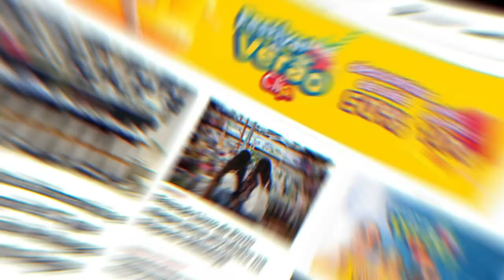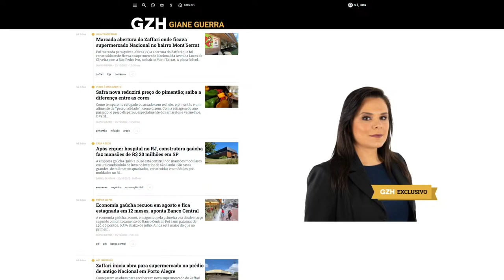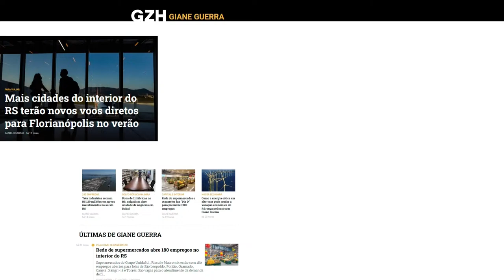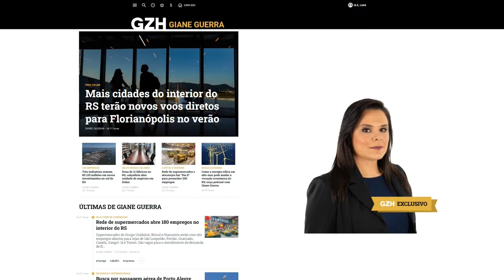Show dos Esportes - 08/04/2024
Futebol e bom humor: é isso que você vai encontrar no Show dos Esportes, de segunda a sexta, das 20h às 22h, com transmissão simultânea no YouTube. Com mais de 45 anos de existência, o programa da Gaúcha abre espaço para entrevistas e debates, além de trazer as últimas informações sobre Inter e Grêmio.

Apresentação: Luciano Périco e Diori Vasconcelos